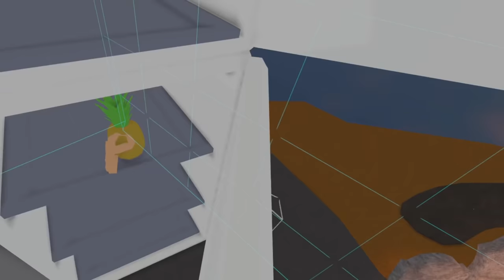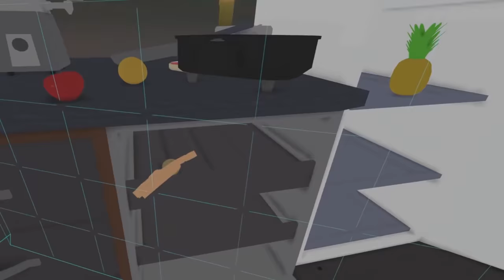ROBLOX VR but I put PLAYERS in BLENDER..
ROBLOX VR ISLANDS!!

►Code: sketch